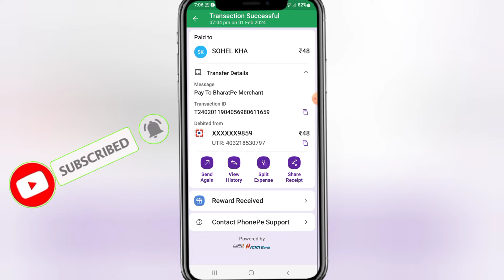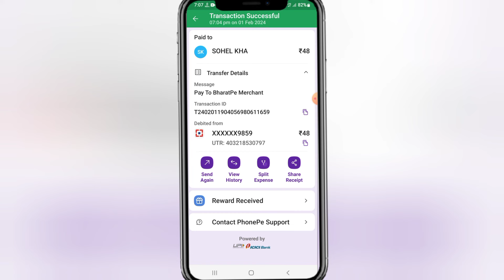Utr Number Kya Hota Hai | Phonepe Utr Number Kya Hota Hai | Utr Number Ka Matlab Kya Hota Hai